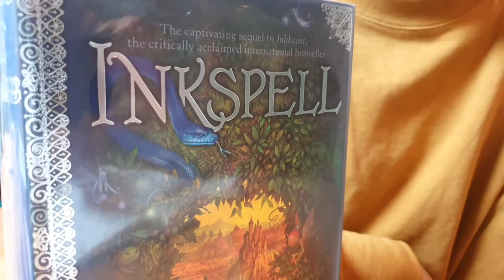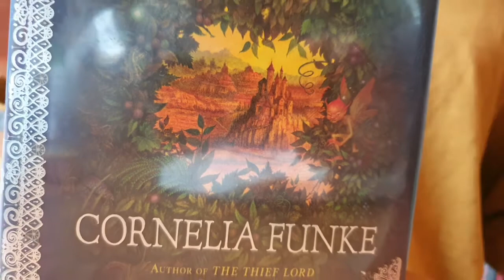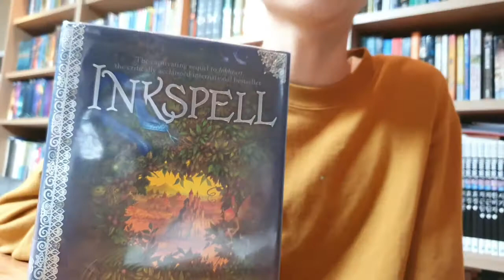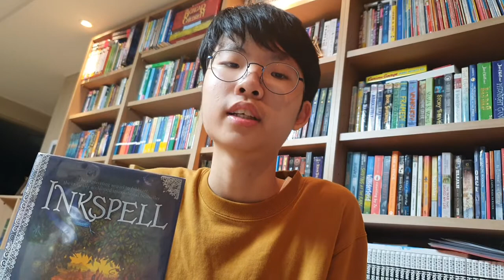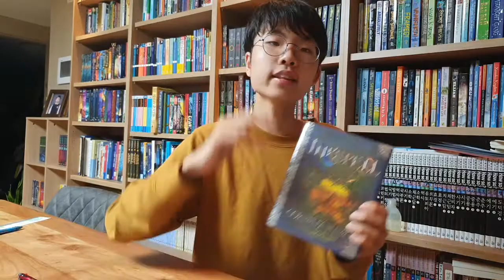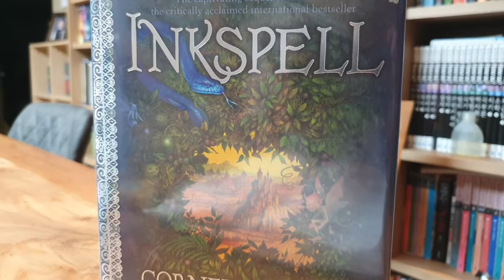[BookQuester] 'Inkspell'..."Spellbinding...expertly mixes joy, pain, suspense, and magic."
* Inkworld #2
* by Cornelia Funke(2005, 635 p)
* The captivating sequel to INKHEART, the critically acclaimed, international bestseller by Cornelia Funke, an author who is emerging as a truly modern classic writer for children.
Although a year has passed, not a day goes by without Meggie thinking of INKHEART, the book whose characters became real. But for Dustfinger, the fire-eater brought into being from words, the need to return to the tale has become desperate. When he finds a crooked storyteller with the ability to read him back, Dustfinger leaves behind his young apprentice Farid and plunges into the medieval world of his past. Distraught, Farid goes in search of Meggie, and before long, both are caught inside the book, too. But the story is threatening to evolve in ways neither of them could ever have imagined.(goodreads)